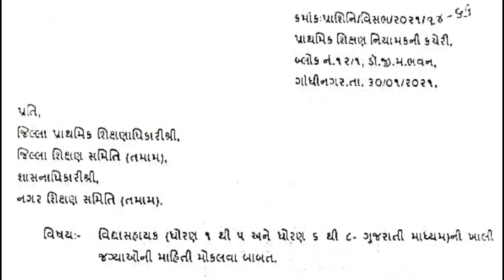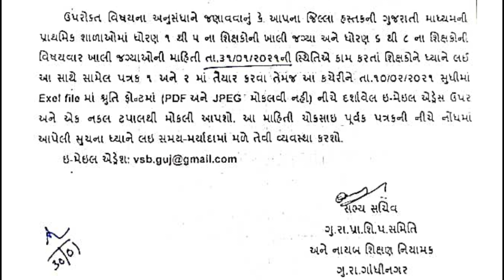Tet bharti 2021 | વિદ્યાસહાયક ભરતી ધોરણ 1 થી 5 અને ધોરણ 6 થી 8 | Tet bharti latest new update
◆ Green screen